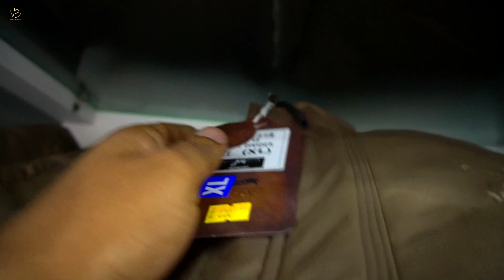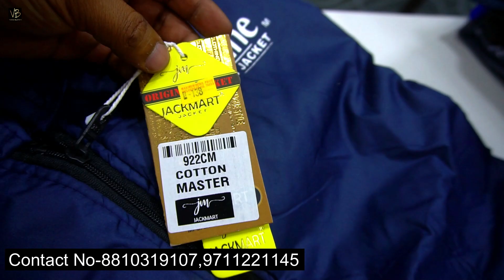Jacket 70 Rs /- सोच से सस्ती जैकेट सोच से सस्ते रेट पर Jacket Wholesale Market Cheapest Jacket Men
नगद 5000 का इनाम Shirt Wholesale Market ! Shirts Manufacturer ! Shirt Market Delhi"

Shop Name - RC Uniforms

Address -7285, Mahaveer Gali Gandhi Nagar Market Delhi -110031

- 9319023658  Call Kar Sakte Hai This channel is not responsible for any profit or loss in any kind of business its all depend on Business Plan And Your Hard work Please You Must research Yourself Before Start any Type of Business …all videos are created only educational information.